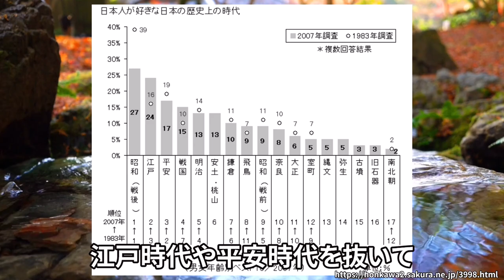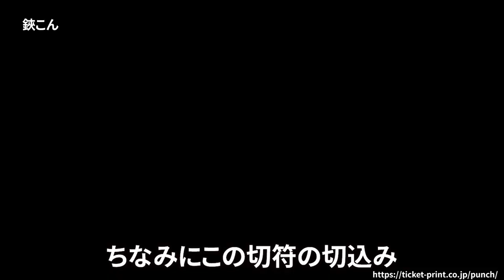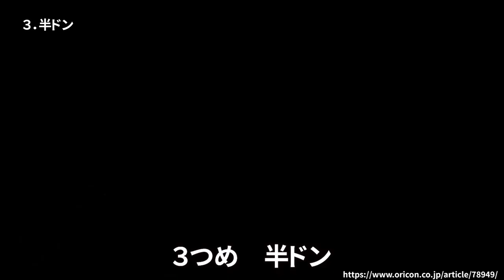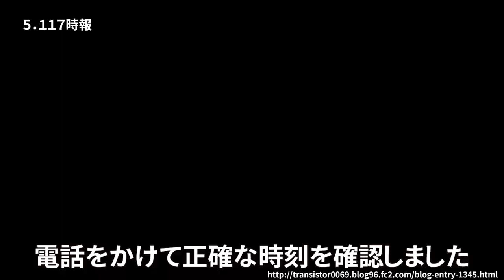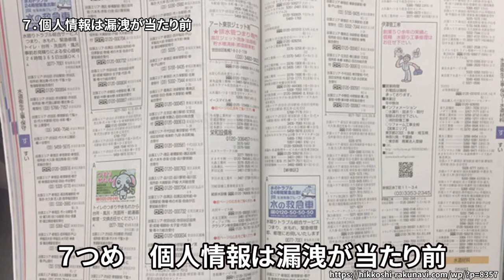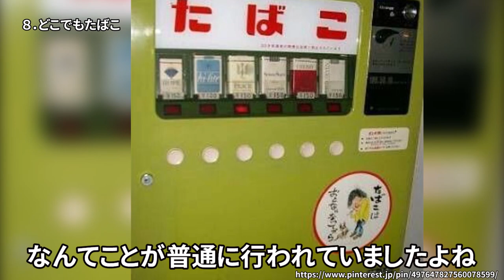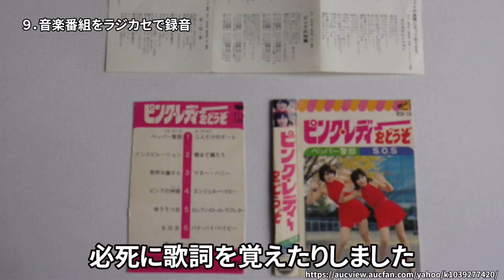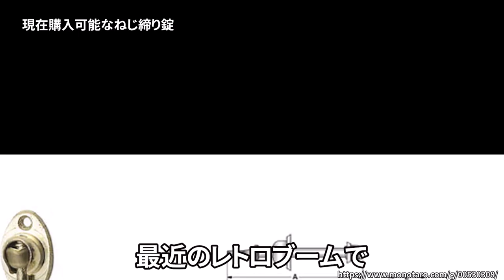【懐かしい昭和】いつの間にか無くなった「昭和の常識と習慣」１１選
今回は、当時はごくごく当たり前だったけれど、時代の変化と共に無くなってしまった昭和の常識を１１個集めてみました。

VOICEBOX：WhiteCUL